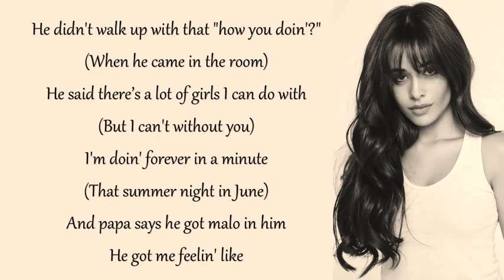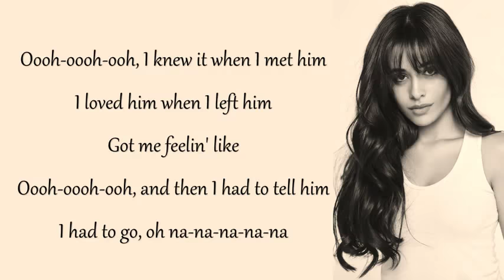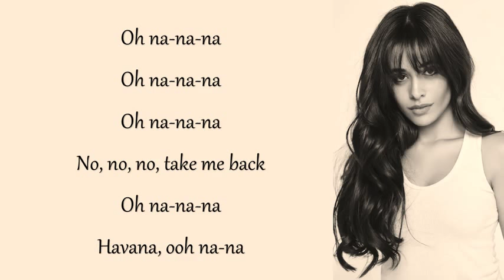Camila Cabello - Havana ft. Young Thug - Lyrics